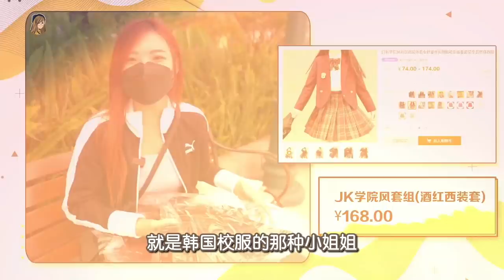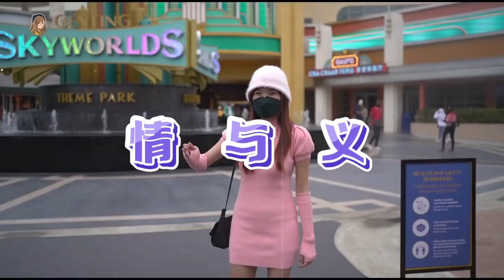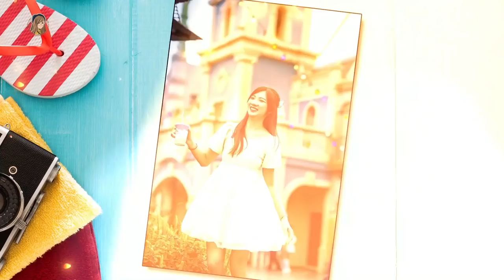云顶SkyWorlds淘宝现场开箱：RM500买6套！ | 在逃公主、JK学院风、辣妹风...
终于上影片啦wuwuuu
上个星期去了云顶Theme Park一趟!!!
就为了给你们拍这一集现！场！开！箱！
果然淘宝真的是宝藏❤ 在马来西亚很难找到这样的价钱，这样的衣服啦!!

淘宝满299元就直接FREE SHIPPING！空运包邮！
只限5天罢了，3月4-8号！
快点去买买买！

记得用我的专属Promo Code
【KATESTYLE】
【KATESTYLE】
【KATESTYLE】
满400元扣40元哦！

🍑 每天2pm-4pm有fashion hour可以抢到半价promo code
🍑用指定银行卡的话 也有满RM500-RM80 的刷卡优惠
🍑新人专属优惠高达RM97！！

想要知道这些好康优惠的详情，可以到淘宝官方FB和IG去查看！